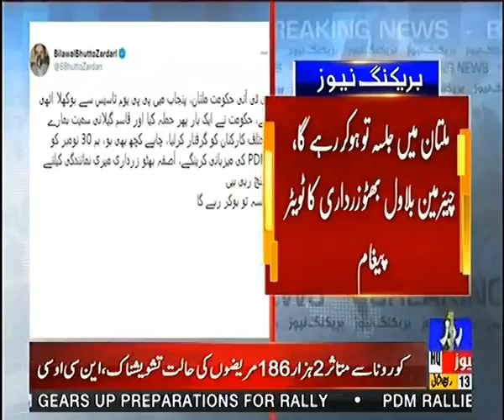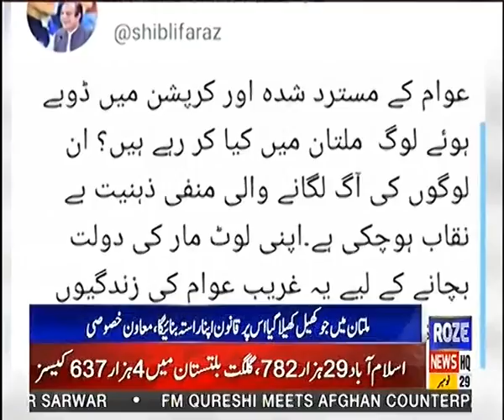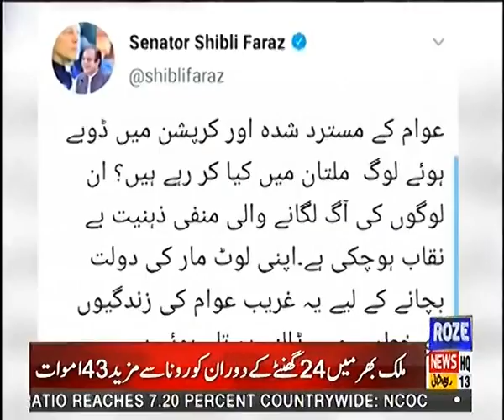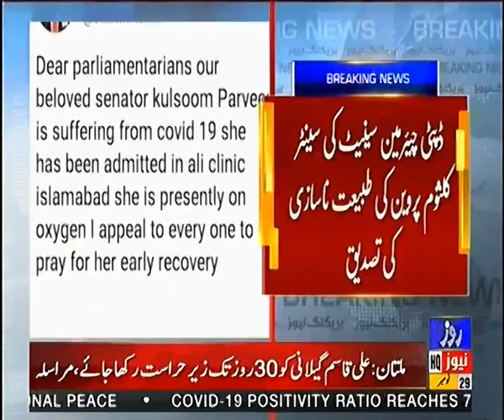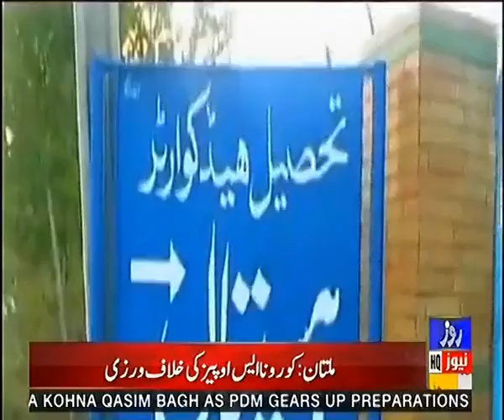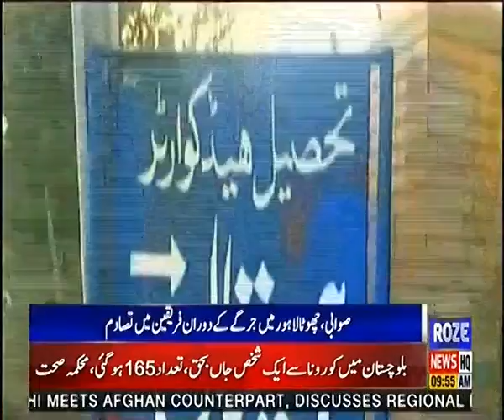Roze News Bulletin | 09:00 AM| 29 Nov 2020